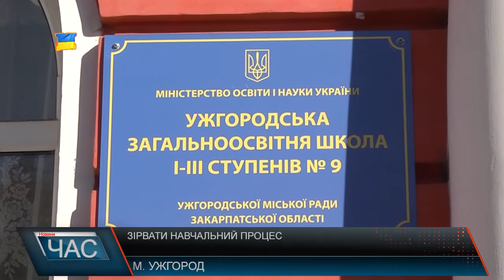Зірвати навчальний процес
Троє дітей – у палаті інтенсивної терапії та ще 8 на лікарняних ліжках у міській дитячій лікарні, такі наслідки поширення невідомої газоподібної речовини у приміщенні 9-ї школи в Ужгороді на площі Петефі. Ситуація трапилась близько 11 години. В школі виявили поширення невідомої газоподібної речовини спочатку на першому поверсі, згодом запах пішов наверх. Учні почали скаржитися на погане самопочуття,а вчителі прийняли рішення про евакуацію.На місце події прибули усі відповідні органи. Швидка допомога забрала більше 10 учнів у міську лікарню. Життю дітей та вчителів наразі нічого не загрожує. Рятувальники з поліцейськими – встановлювали причини та походження речовини. На щастя ні загорання, ні витоку газу – не виявлено. За попередньою версією хтось розпилив вміст газового балончика в освітньому закладі. Відповідальності особам, що це вчинили– не уникнути, а от навчальний процес зірвати не вдалось, і вже завтра без змін, учні підуть на всі уроки згідно розкладу.